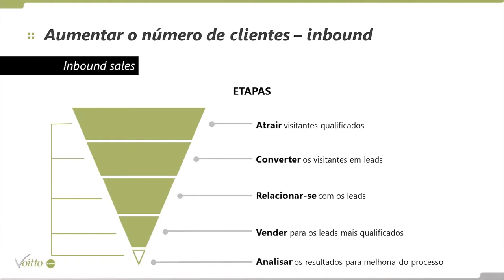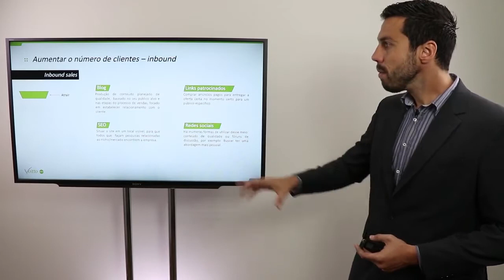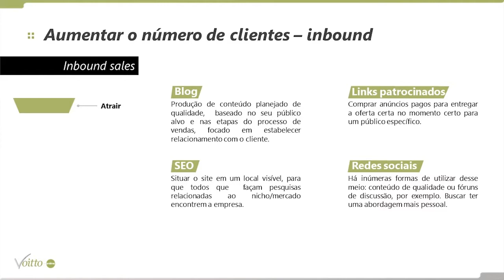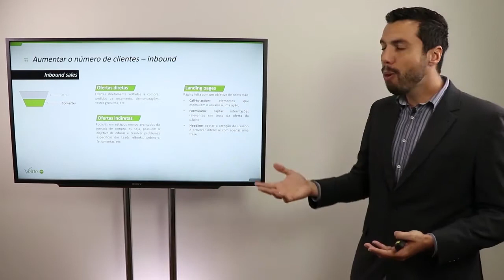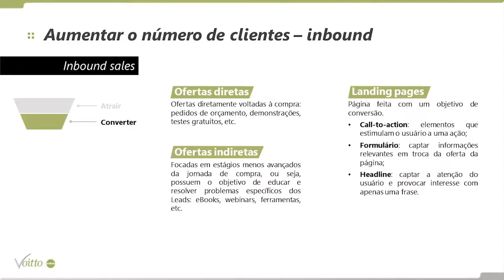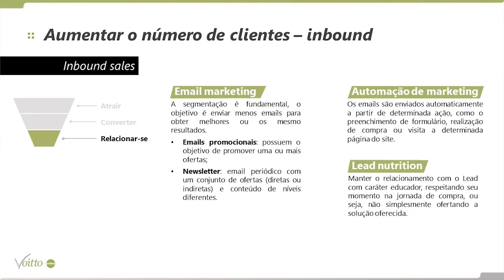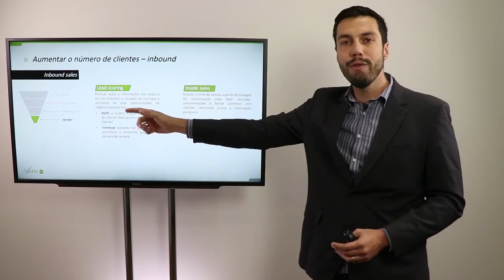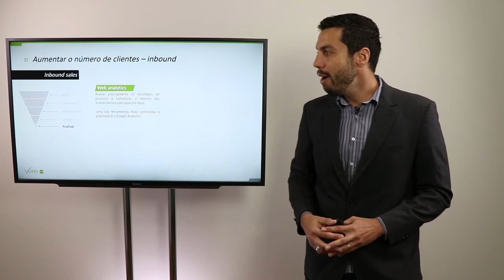13 ESTRATÉGIAS PARA ATRAIR CLIENTES COM INBOUND MARKETING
Mês do Consumidor: ofertas exclusivas com descontos de até 80%, além de bônus exclusivos, saiba mais Aproveite o Mês do Consumidor aproveitando ofertas exclusivas com descontos de até 80% além de bônus exclusivos, saiba mais Aproveite o Carnavoitto e inscreva-se em 6 cursos gratuitos com certificado, saiba mais Você sabia que o Inbound marketing pode ser uma forma incrível de promover o seu negócio?

O Inbound marketing se diferencia das estratégias convencionais fazendo com que a empresa conquiste a atenção dos clientes produzindo conteúdo na internet para conseguir autoridade para si.

No vídeo de hoje te daremos 13 dicas incríveis de como atrair clientes e aumentar suas receitas usando o Inbound Marketing. Ficou curioso(a)? Vem com a gente!

Quer saber mais sobre Marketing de Conteúdo? Acesse gratuitamente nosso ebook
Além disso, conheça 13 excelentes livros com foco em marketing em nosso blog